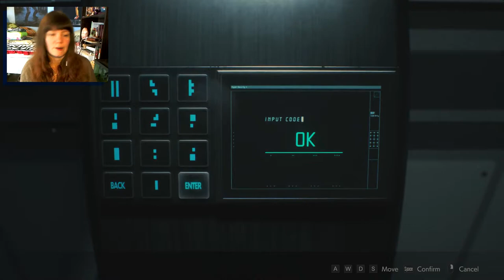Resident Evil 2 REmake | 22 | Unscientific Methods